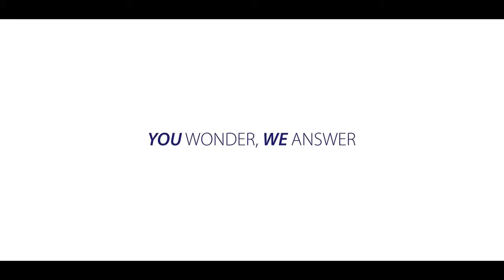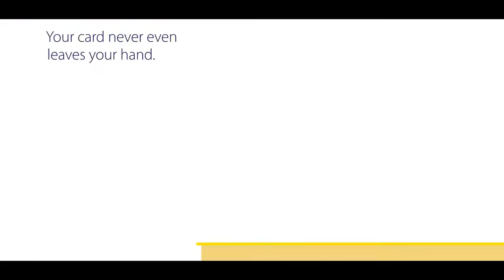How Contactless Card Works, visa paywave & mastercard paypass | Tap to Pay Explained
Hello friends is video me aap jaan payenge ki kaise contactless card work karta hai chahe wo visa ka pay wave ho uya MasterCard ka pay pass.